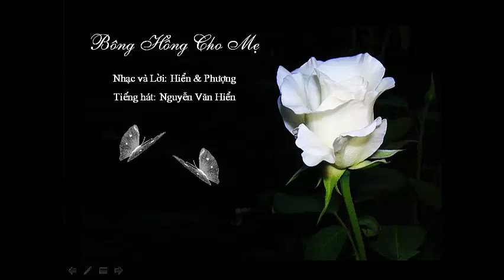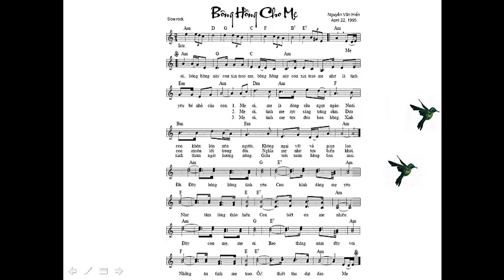Bông hồng cho Mẹ. Nhạc & tiếng hát: Nguyễn V. Hiển; Slide show: Duy-Hân